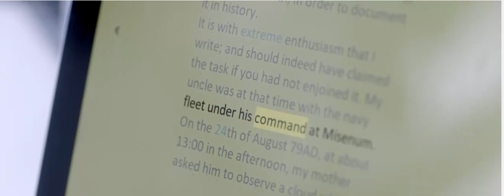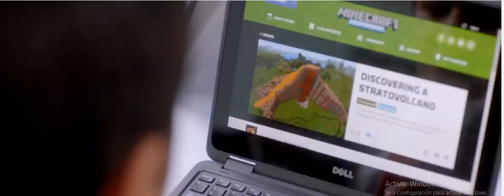Microsoft educations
La herramienta nos muestra como respaldar el aprendizaje remoto
Todos somos profesores,todos somos estudiantes